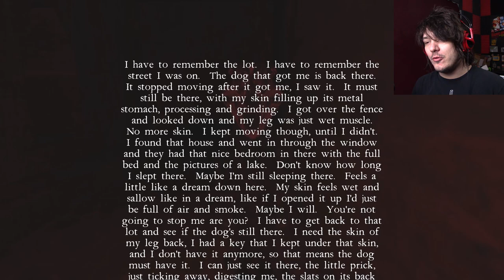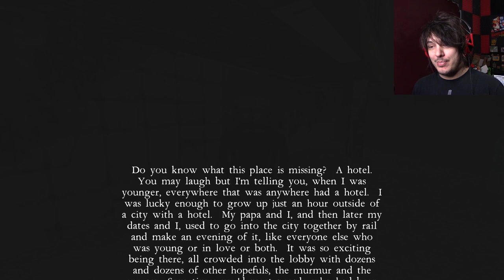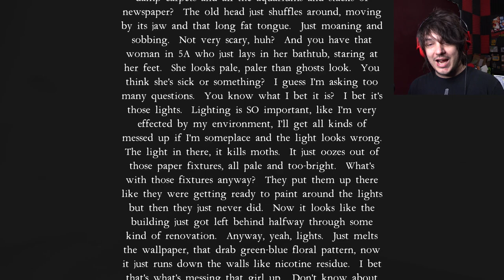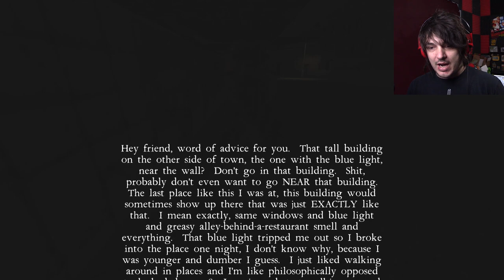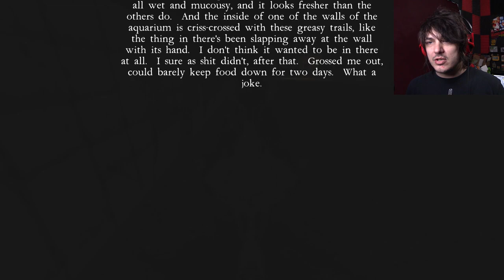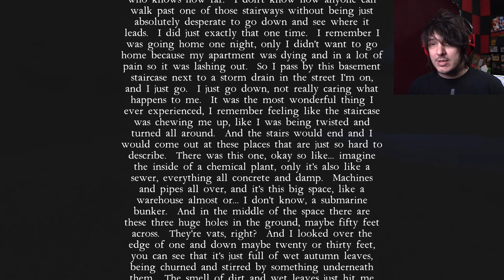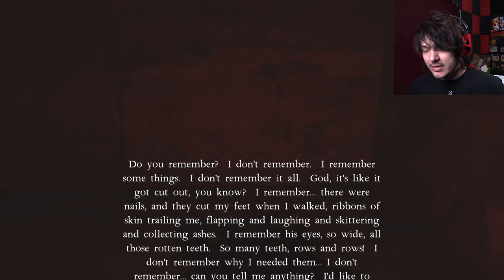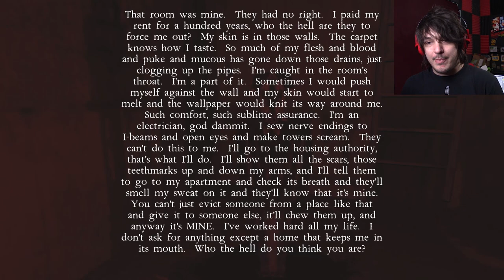Tenement by Kitty Horrorshow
We're all here for different reasons

Wanna send me stuff? Send it here:
United States